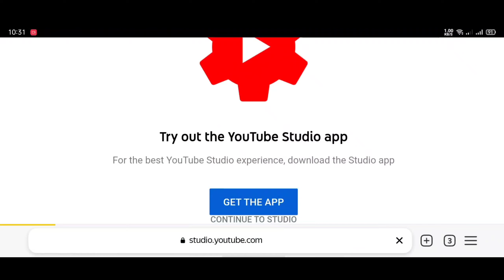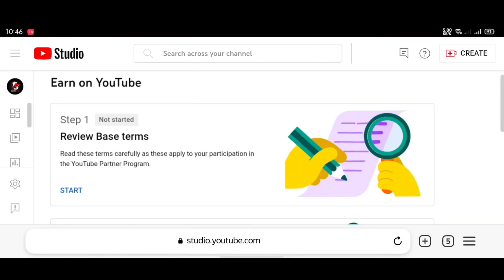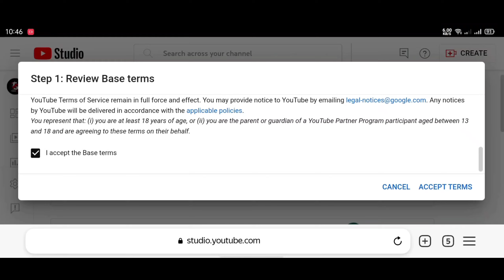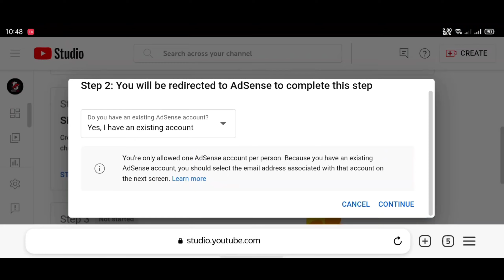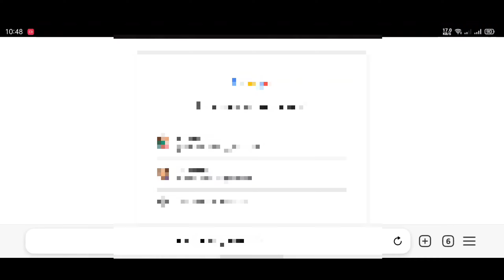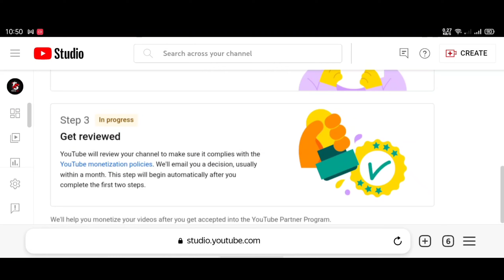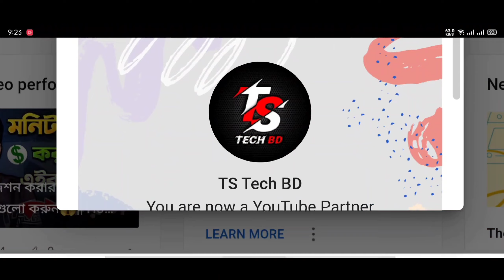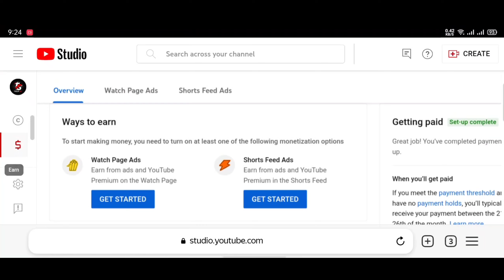ইউটিউব চ্যানেল মনিটাইজেশন করার নিয়ম ২০২৩ | How to monetize youtube channel✅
ইউটিউব চ্যানেল মনিটাইজেশন করার নিয়ম ২০২৩
How to monetize youtube channel
মনিটাইজেশন করার নিয়ম
youtube channel monetization kivabe korbo 2023
Youtube মনিটাইজেশন করার নিয়ম
ইউটিউব মনিটাইজেশন ২০২৩
মনিটাইজেশন এপ্লাই কিভাবে করতে হয়
youtube channel kivabe monetization korbo
ইউটিউব মনিটাইজেশন করবো কিভাবে
apply for monetization youtube 2023
channel monetization
wwe 2023
youtube apply for monetization
youtube monetization
youtube monetize apply 2023
ইউটিউব চ্যানেল মনিটাইজেশন করার নিয়ম
ইউটিউবে কিভাবে মনিটাইজেশন অন করতে হয়